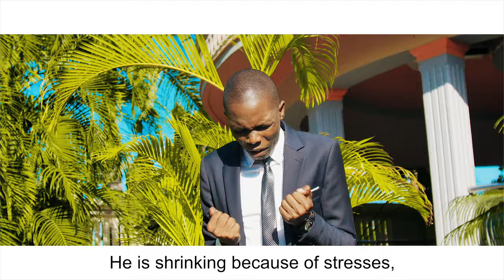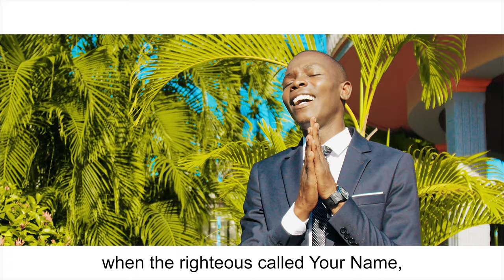Japhet Zabron - Jitokeze tena (official video)4k Dir.Crix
Genre: Gospel
Artist : Japhet Zabron
Song :  Jitokeze Tena
Written by :Japhet Zabron
Audio : Nsajigwa Mordecai [Morden Music]
Video :Dr Crix
Company : [ New Era Filims ]